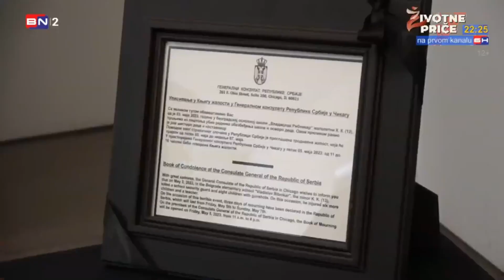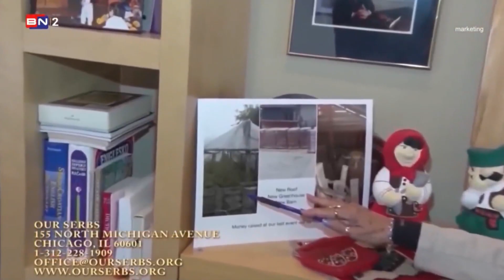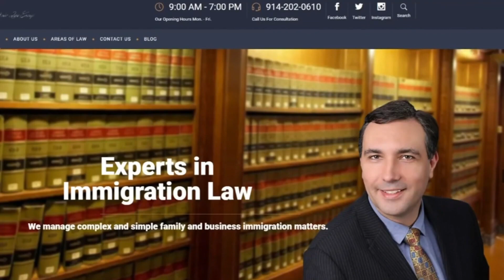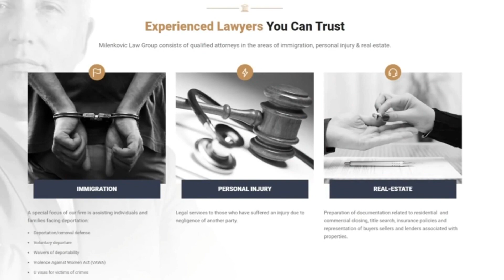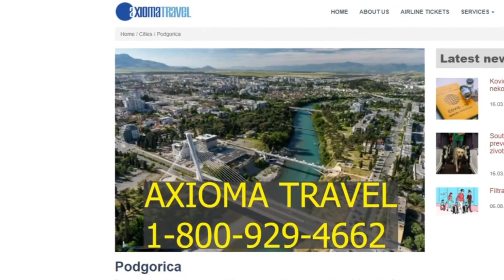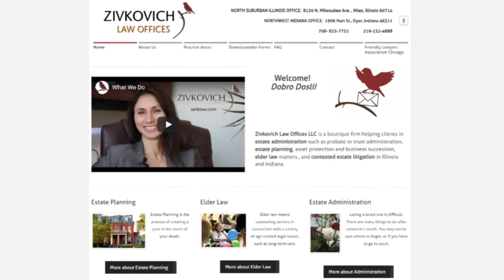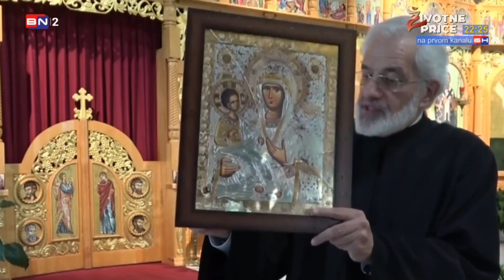Razglednica iz Amerike sa BN TV 6 maj 2023